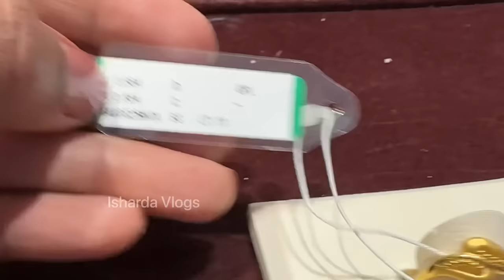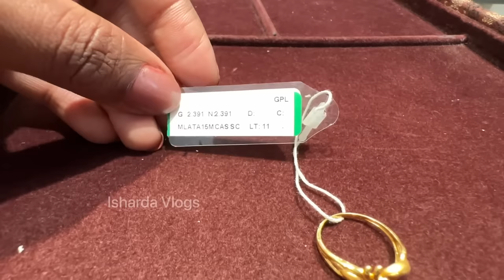Tanishq Gold Ring Starting Only 2Gm😍Designs With Price | Light Weight Gold Rings With Price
Yay !!
Its Tanishq Goa Margao ✨
Near, AISHA MALL, Ground Floor, Shop No.2,&nbsp, Circle, Old Market, Margao, Goa 403601

Kindly Check here for Purchase.

ENJOY TANISHQ JEWELLERY FROM GOA.
Your love & support bringing us more brands and quality contents. Thank you so much 💥